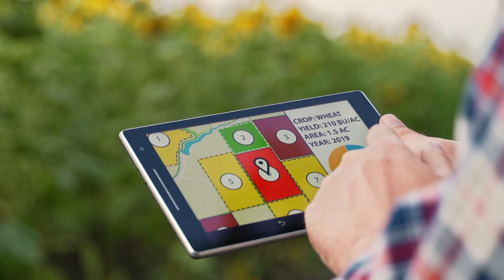The Power of Technology: Main Farms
Welcome to Main Farms in Six Lakes, where the owner checks the arrival of his shipping trucks, 420 center pivots, and the locations of his employees.

All from the convenience of his iPad and smartphone.

In roughly 10 years, Main’s gone from a sometimes user of farm technology to “without it, we wouldn’t grow potatoes.”

Let him explain.

“From this phone, I can turn that pivot on, I can shut it off, I can make it go without water, I can turn my end gun on, I can turn it off, (and) I can make it stop at a certain degree,” Main told Michigan Farm News.

“That saves a lot of time. I find myself not carrying a pad of paper around; I carry my iPad because my iPad has all that information: I can watch tractors and combines and sprayers through an app.”

Main Farms is a 14,500-acre, fourth-generation family farm owned by Paul, Joan, and Dan Main.

The farm grows 11 different varieties of potatoes to go along with corn, soybeans, wheat, green beans, and peas. Some potato varieties are harvested early, put on semis, and sent to a processing plant. Others are harvested mid or late season and taken to the farm’s potato storage facility in Greenville to be conditioned.

“I can check my potato storages — from my iPad,” said Main, a Montcalm County Farm Bureau member. “I can change a setting, a degree, a fan on or off. I can do everything like I am right there in the plant or area. We have storage a mile away and some that are 25 miles away, so it eliminates that back and forth.”

A 2023 USDA report said rising production costs, labor shortages, and environmental changes are placing “additional pressure” on “limited agricultural resources.” Innovative solutions — digital agriculture technologies like soil maps, yield monitors, yield maps, variable-rate technologies, and, among others, auto-steer and guidance systems — can solve some of these problems, according to the report.

“As digital technologies and analytics continue to evolve, the digitalization of U.S. agriculture has become a major focus of the sector,” the report noted.

“Digitalization entails the use of data analytics, automated production processes, and development and commercialization of artificial intelligence applications. The potential to transform the U.S. agricultural sector by these technologies is considerable. Specifically, we expect that digitalization has the potential to increase efficiency in the farm sector — while contributing to cost reductions, yield increases, and/or enhancement to the well-being of farm operators.”